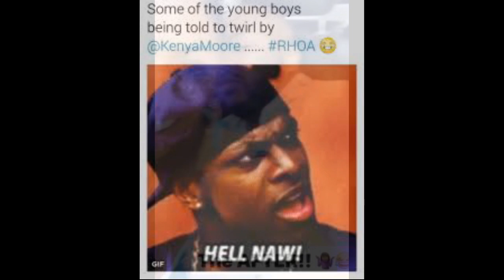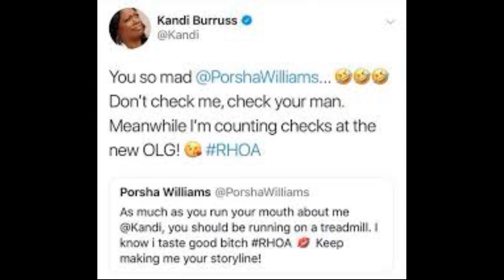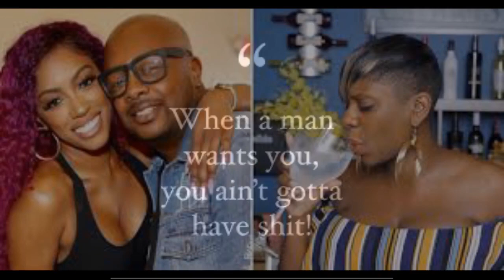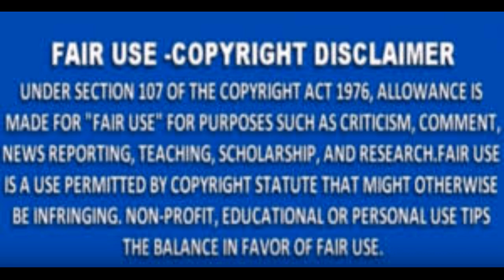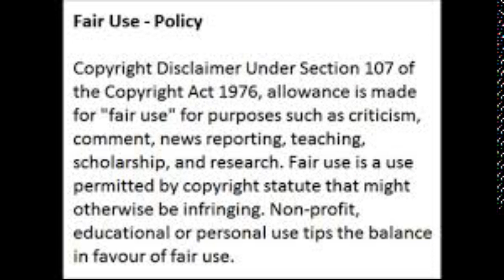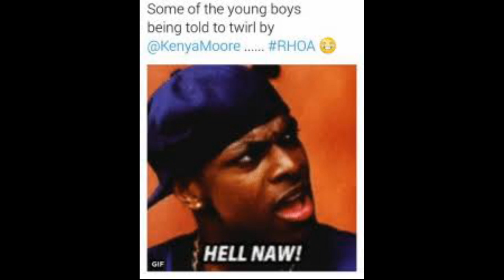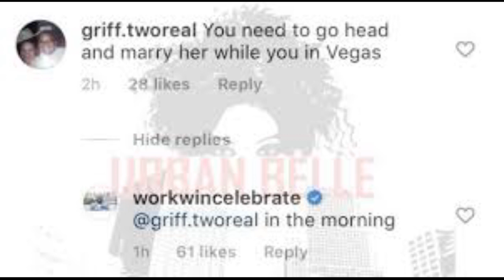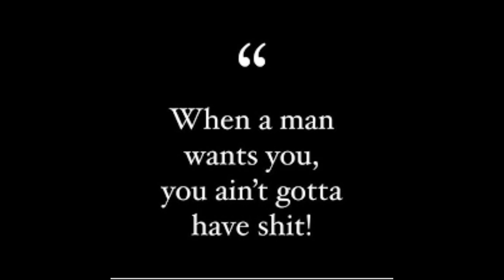Porsha Wms From The RHOA Writes CrypticMessage On Her Instagram Acct Who Is She Talking About Review